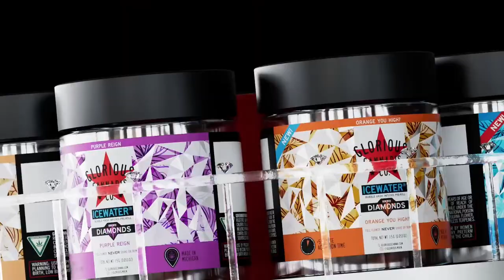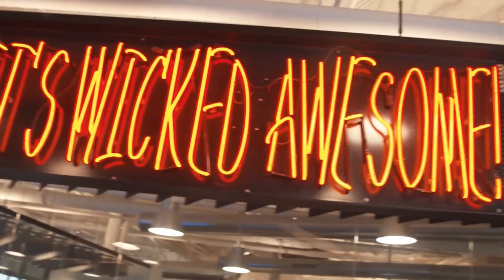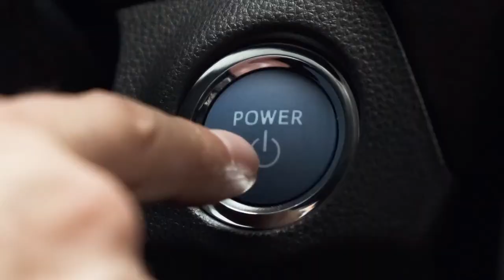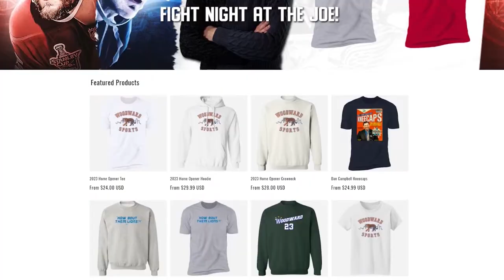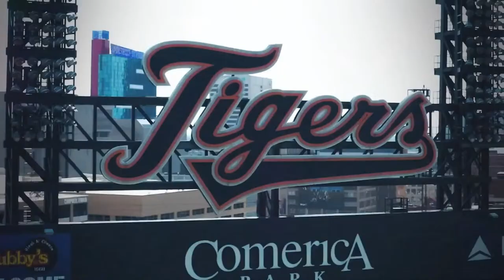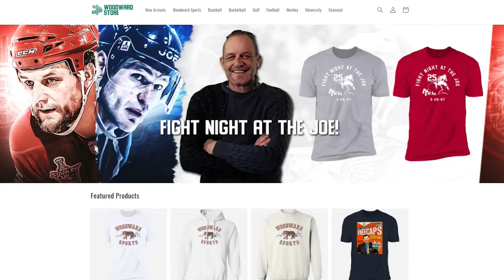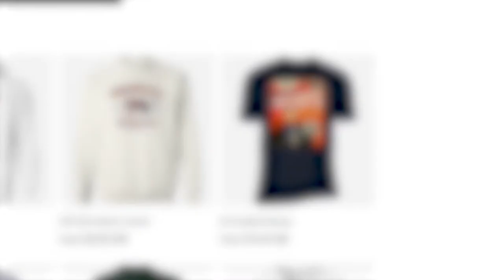Big D Energy I Monday, April 1st, 2024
Neal Ruhl and Flannel Sam are live breaking down all things Detroit Lions, NFL Draft, NFL Free agency, Red Wings, Pistons and Tigers.